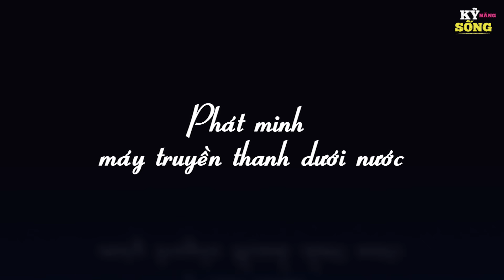ĐI SĂN ĐỒ GIẢM GIÁ - Phim hoạt hình - Truyện cổ tích - Hoạt hình hay - Cổ tích - Quà tặng cuộc sống